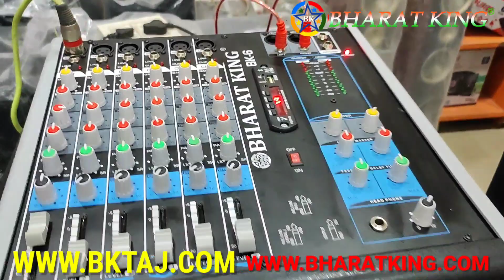BHARAT ELECTRONICS PUDINA DJ SYSTEM 4 TOP D12 PAINT 1600W DUAL CHANNEL 6 XLR ECHO MIXER PRICE-40000